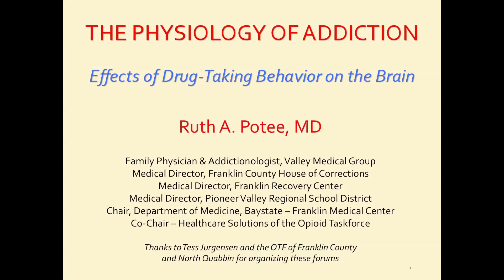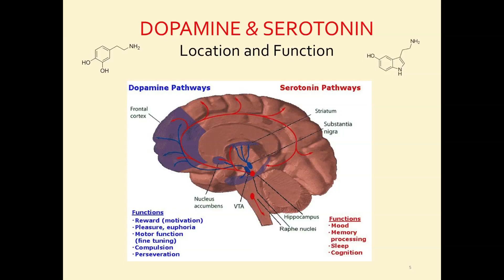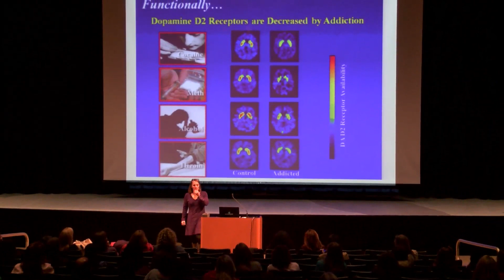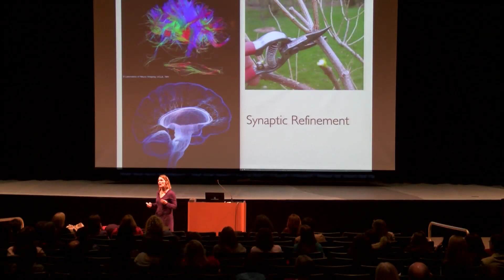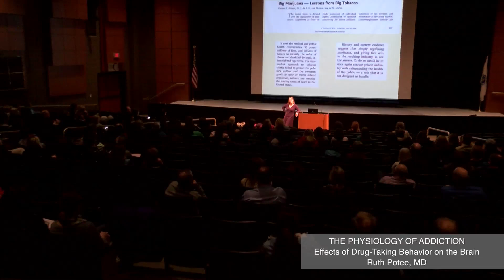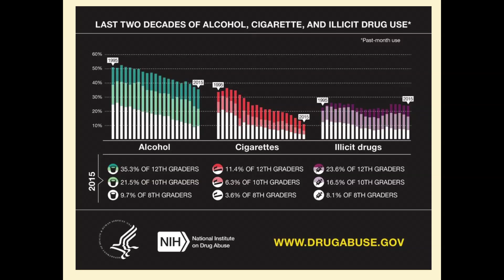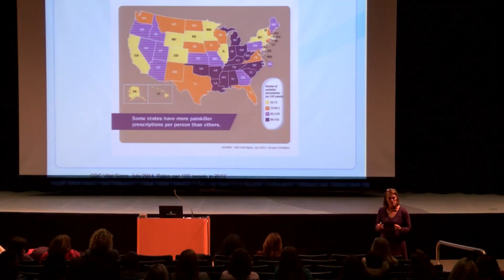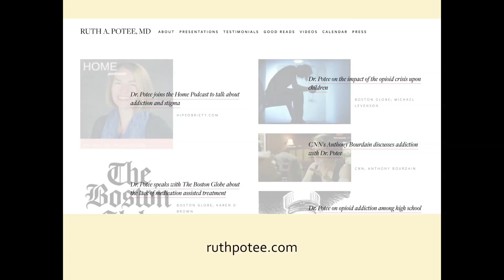The Physiology of Addiction - Ruth Potee, MD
The Physiology of Addiction - Effects of Drug-Taking Behavior on the Brain. This lecture was given by Ruth Potee, MD on November 16, 2017 in Shrewsbury, MA. Hannah Kane.